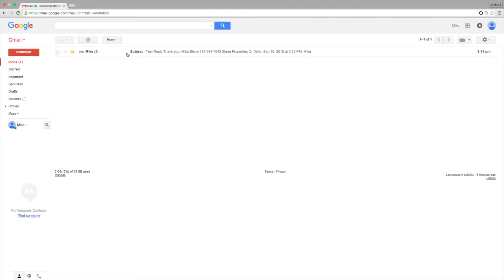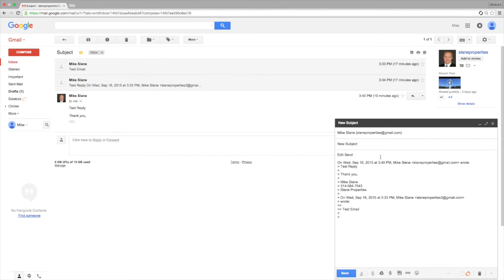How to Edit the Subject line of Gmail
How to Edit the subject line of google email replies and forwards

Intro Video Credit to Google.com - Google Doodle published 09/01/15